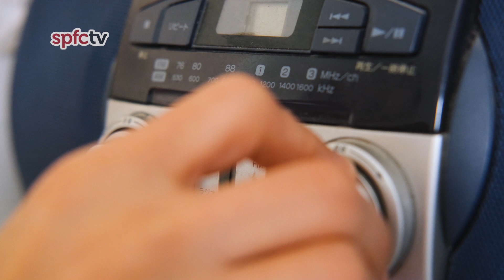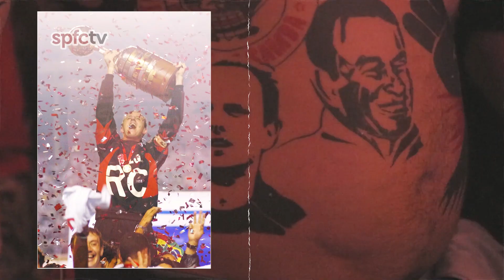NOITE DE LIBERTADORES | SPFCTV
O sentimento que só o são-paulino conhece. A tradição que sustenta nossa história e corações. Noite de Libertadores.

Com Fabio Brazza.